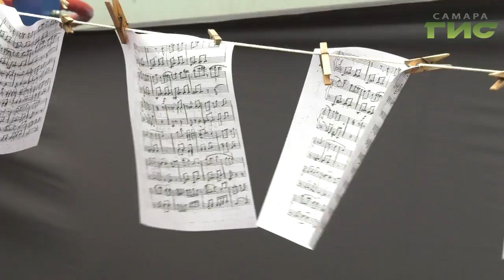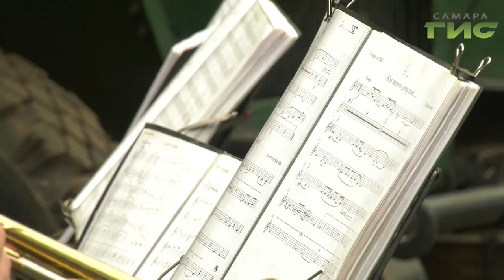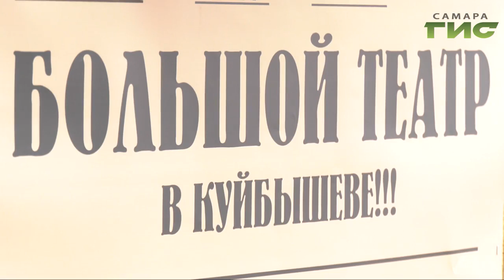В школе №81 открылись стенды с уникальными фотографиями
81-ая школа Самары имеет яркую и интересную историю. В эвакуации здесь жили Дмитрий Шостакович и артисты Большого театра. А сегодня открылись стенды с уникальными фотографиями того периода. Слово Марии Левиной.